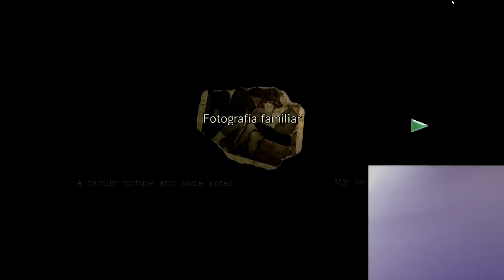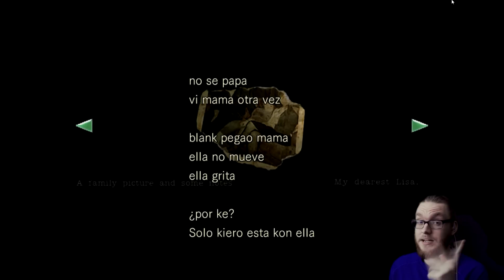Resident Evil HD Remastered - Parte 9 - Cabaña en el bosque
He intentao suavizar el tema del micro, pero el zumbido viene de básicamente que está muriendo el pobre :(